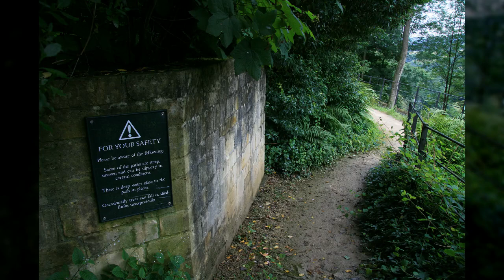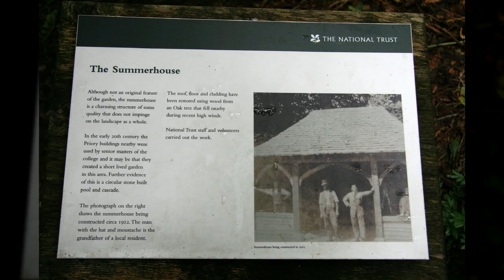영국 프라이어파크